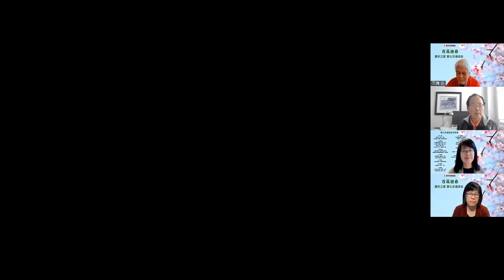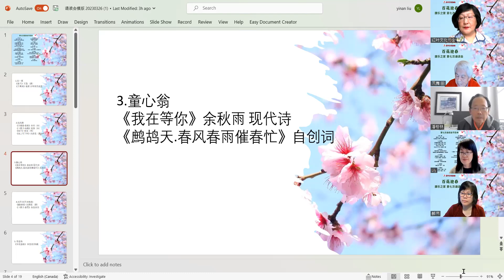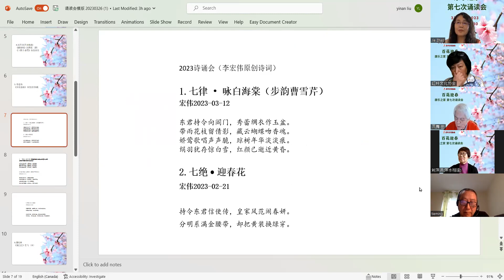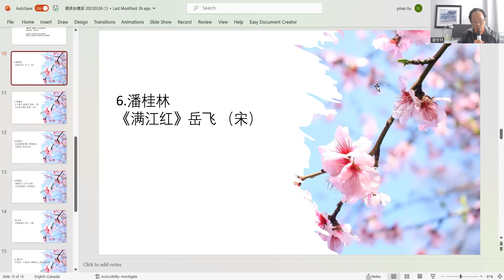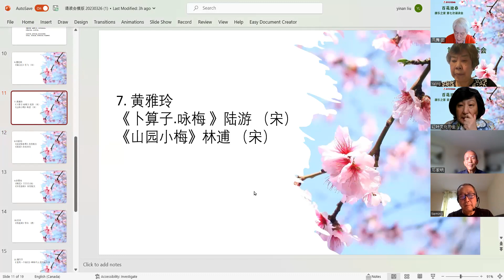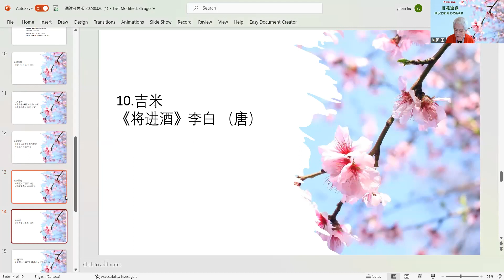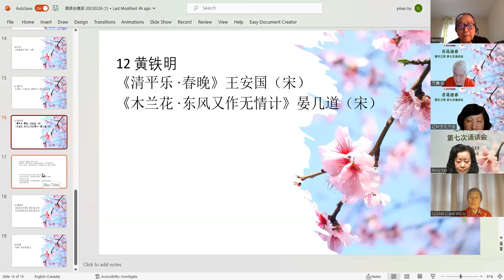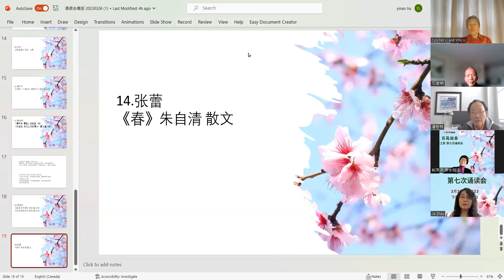百花迎春第七次诵读会